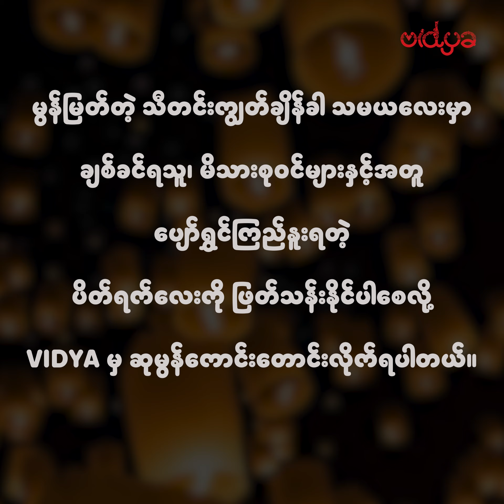ပျော်ရွှင်ကြည်နူးရတဲ့ ပိတ်ရက်လေးကို ဖြတ်သန်းနိုင်ပါစေလို့ VIDYA မှ ဆုမွန်ကောင်းတောင်းလိုက်ရပါတယ်🙏🏻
🏮 မွန်မြတ်တဲ့ သီတင်းကျွတ်ချိန်ခါ သမယလေးမှာ ချစ်ခင်ရသူ၊ မိသားစုဝင်များနှင့်အတူ ပျော်ရွှင်ကြည်နူးရတဲ့ ပိတ်ရက်လေးကို ဖြတ်သန်းနိုင်ပါစေလို့ VIDYA မှ ဆုမွန်ကောင်းတောင်းလိုက်ရပါတယ်🙏🏻

🇲🇲 VIDYA